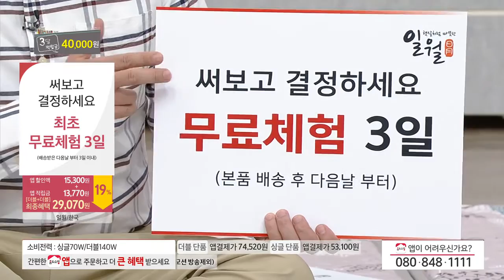[홈앤쇼핑] 일월워셔블매트